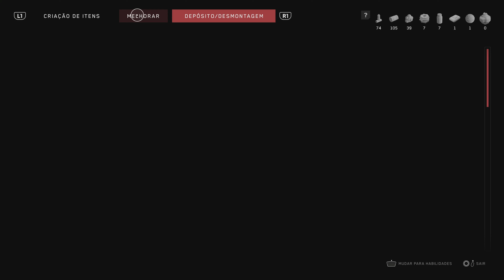ATOMIC HEART #3: Gameplay Dublado Passo a Passo Sem Comentários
PS5 Atomic Heart Gameplay Passo a Passo Parte 3 Inclui a Gameplay Dublada no PS5 em 4K 60FPS, as Missões do Modo Campanha (Ou Modo História) Para Apenas Um Jogador no PS5. Esta Gameplay Passo a Passo de Atomic Heart Incluirá todos os itens, todos os chefes, armas, Jensen Ackles, Toda as Cenas, Início e o Final de Gameplay

Obrigado!

Atomic Heart Um jogo de  RPG de ação e aventura FPS com elementos de ficção científica, horror e surrealismo. Exploração, combate, mistérios e uma narrativa envolvente em um universo alternativo soviético.
Atomic Heart é desenvolvido pela Mundfish e publicado pela Focus Entertainment. O jogo foi lançado para Microsoft Windows , PlayStation 4 PS4 , PlayStation 5 PS5 , Xbox One e Xbox Series X e Series S em 21 de fevereiro de 2023

[ Canal GamePlayer ]
Se você procura uma experiência de jogo pura e imersiva, sem distrações, então este canal de gameplay sem comentários é perfeito para você. Aqui, você pode experimentar os jogos mais populares e emocionantes do momento, com a gameplay e a ação em primeiro plano. O conteúdo é de alta qualidade, com jogos gravados em alta definição e com uma taxa de quadros suave, criando uma experiência visualmente incrível. Sem interrupções, você pode se concentrar na Gameplay e na ação e sentir como se estivesse realmente jogando o jogo. Desfrute da emoção dos jogos sem distrações e experimente a jogabilidade pura com este canal de gameplay sem comentários.